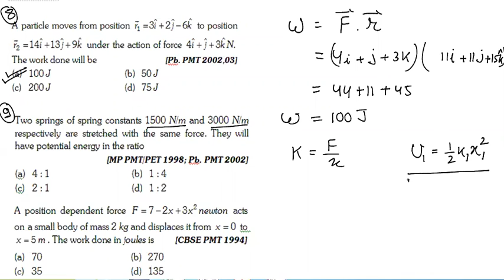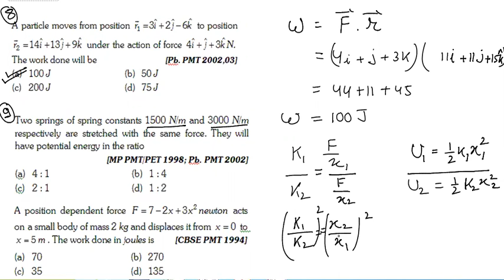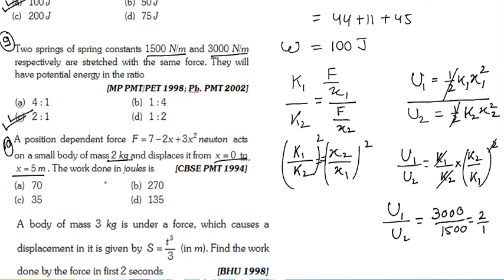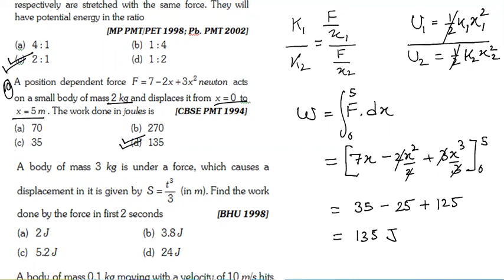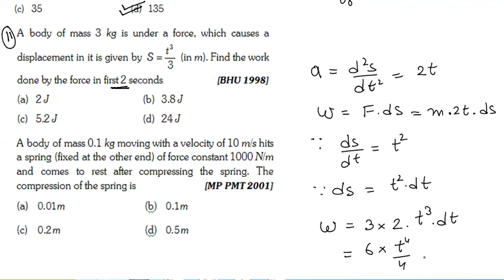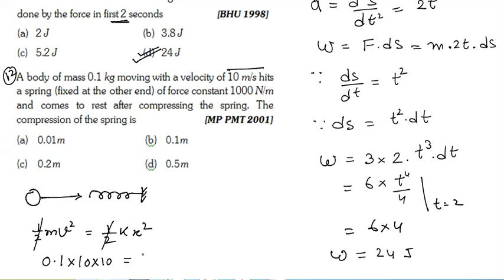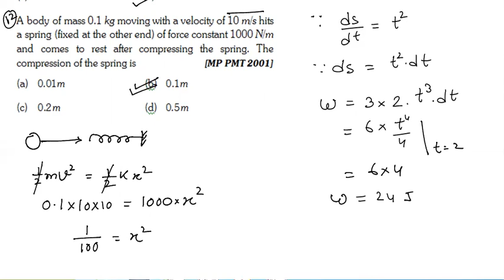NEET Physics Crash Course Day-6.2 Work, Power, Energy and Practice Problem for Spring Force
Hello Students, This Video is Prepared for NEET Aspirants. you should watch and summarize the topic day wise and solve the practice problems given in videos. you should put the answers and your queries in comment box so that i can resolve your doubts. Students who are preparing for other exams like PAT Nursing GNTST, PNST NDA, MHCET, CET, JEE etc also can take advantage of this series.